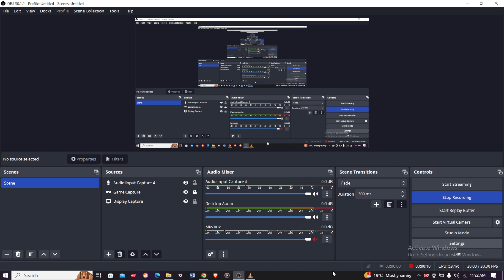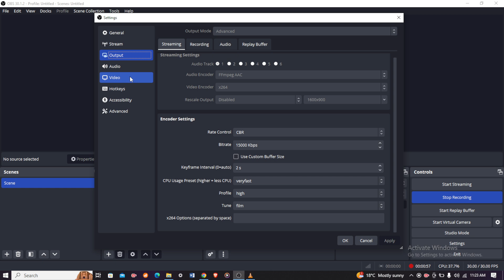How To Improve The QUALITY Of Your VIDEOS in OBS Studio to 1080p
Learn how to significantly enhance the quality of your videos in OBS Studio to achieve the1080p resolution! This comprehensive tutorial covers essential settings and techniques for streamlining your setup, optimizing bitrate, adjusting encoder settings, and mastering the art of high-definition streaming.

Whether you're a Twitch streamer or YouTube content creator, these tips will help you captivate your audience with crystal-clear visuals. Elevate your content today with our step-by-step guide!

Cell Phone Tripod Adapter